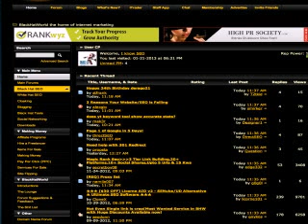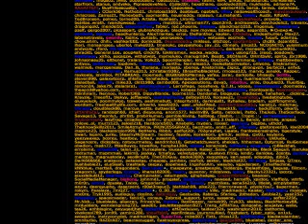Juegos De Ajedrez